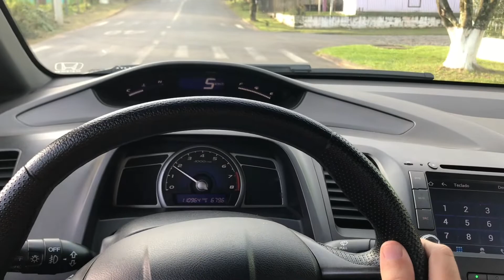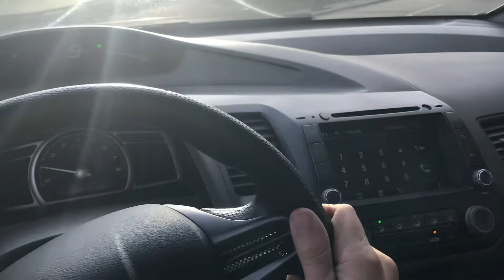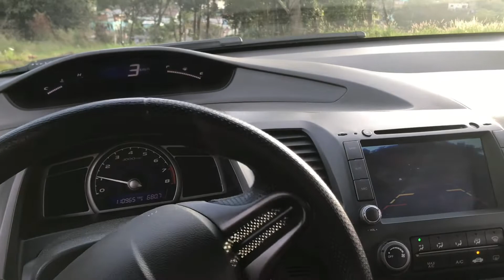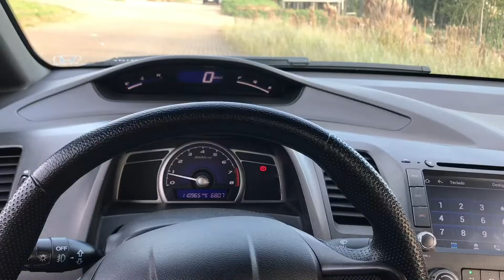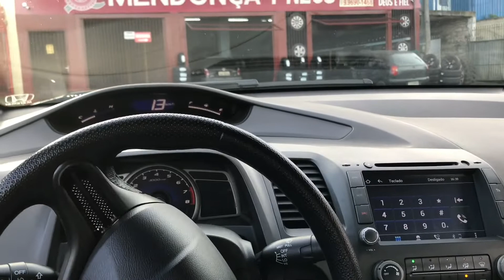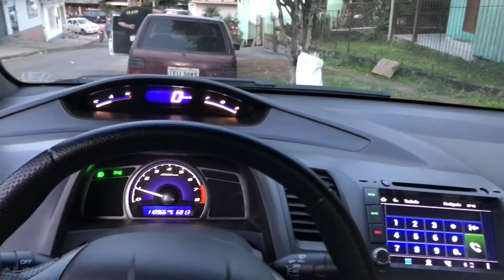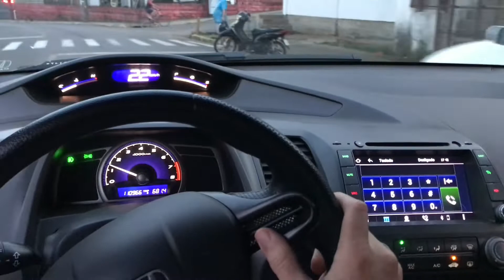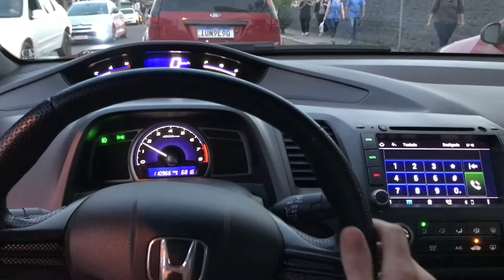FICO MUITO ESPORTIVO | TIREI A PONTEIRA DO HONDA CIVIC 🔥🙉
Fala família! Tudo certo ?

Rolê de civic sem o último abafador!

Já viu o barulho? Muito show!

Tmj sempre ❤️